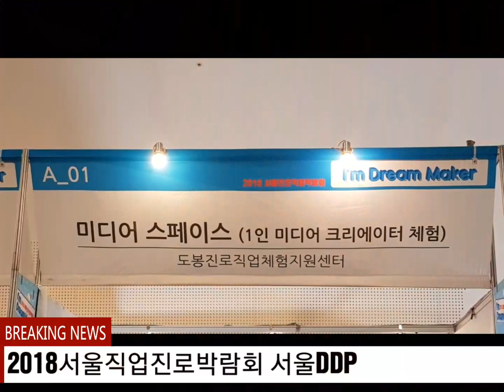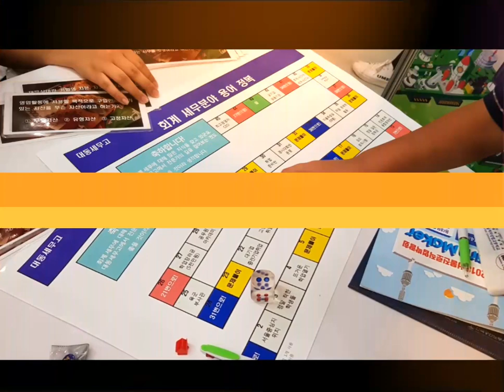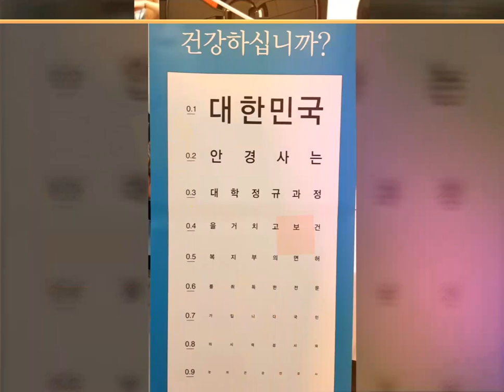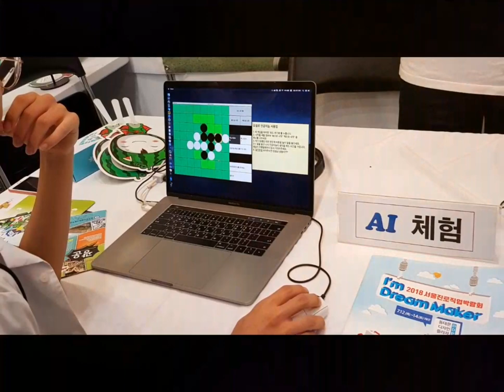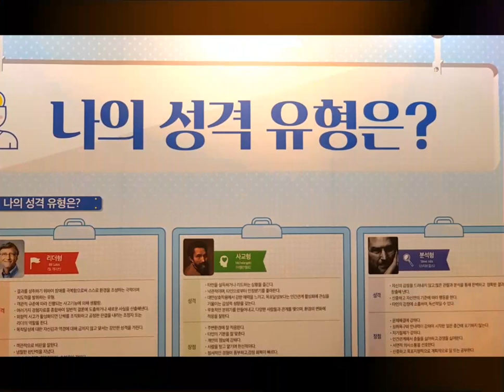2018 서울직업진로박람회 서울 DDP